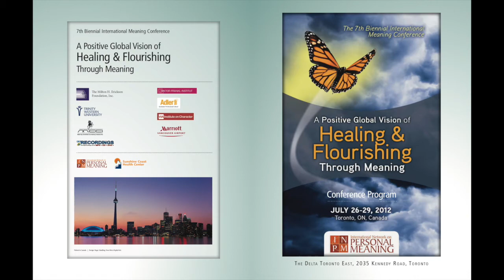What Makes Life Worth Living | 7th Meaning Conference Panel Discussion Part 4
Toronto C Ballroom - Panel Discussion
What Makes Life Worth Living
Christopher Peterson, Jordan B. Peterson, Richard Ryan, Alan Waterman, Emmy van Deurzen, Louise Sundararajan, Jonathan Raskin, Harris Friedman, Dov Shmotkin